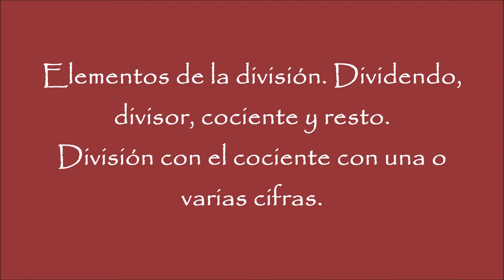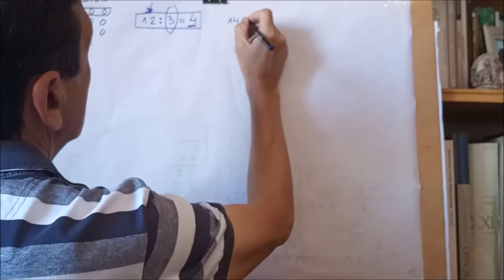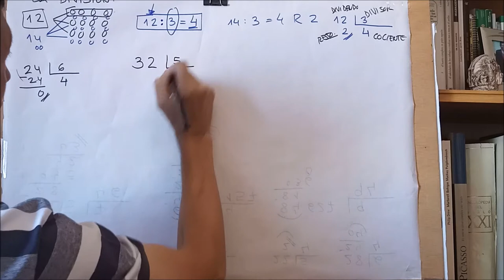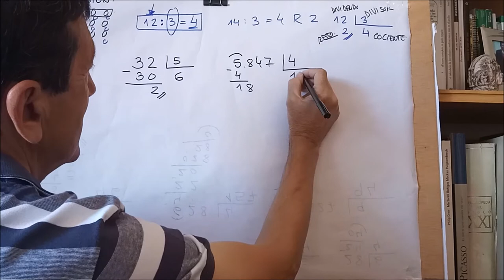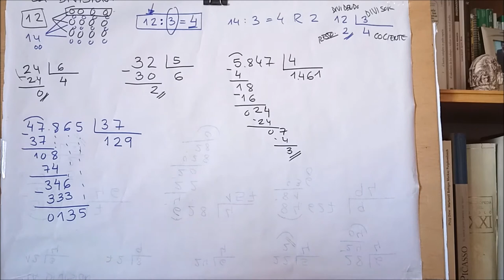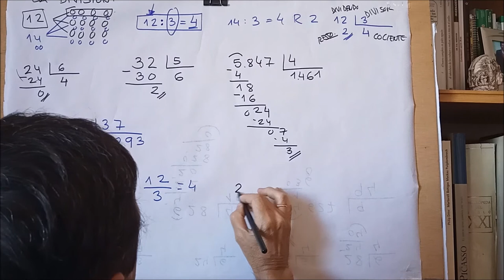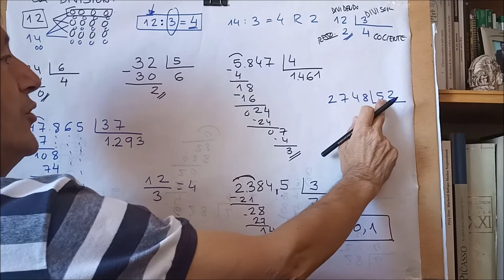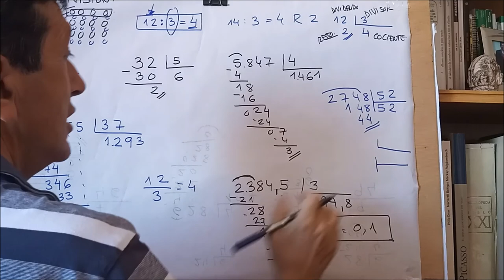LA DIVISIÓN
Concepto de división. Elementos de la división. División por una cifra, por dos cifras, con decimales en el dividendo.